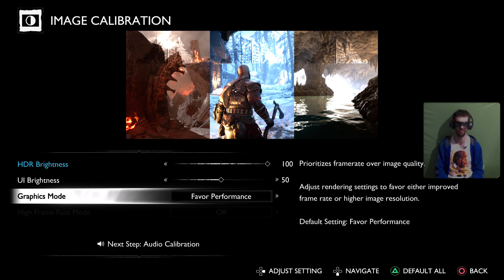Let's go boy, It's Thorin' time!